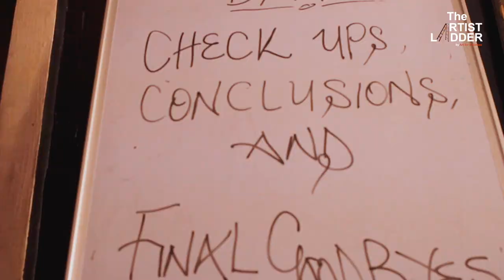Dear Artist, What is Your Work Saying? - [Day 5] The Artist Ladder Konnect TALK Residency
"The first thing you must always think of and know as an artist is that people are not really buying your style, they are buying the story behind what you're painting... as so, you must always think about what you want 'this painting' to do... as you're making this piece of Art, what's the motive; do you want to transfer pain, or do you want someone to relate with an experience that you've been through or 'healed' from?"
- Iniabasi Leye [Artist, Broadcaster, Art & Sex Therapist]

1 Location • 5 Days • 5 Artists • 5 Mentors; 𝐓𝐀𝐋𝐊 𝐑𝐞𝐬𝐢𝐝𝐞𝐧𝐜𝐲 is an immersive and participatory programme, designed to give visual artists a rounded, transformational experience.

HOW IT ALL BEGAN: Some months ago, in 2021, as part of our mission to Impact, Support, Educate & Empower Visual Artists, 'Art for a Reason, Africa' started 'The Artist Ladder Konnect [TALK]', an online series that was insightful, engaging, and impactful. After a successful online run, with positive reviews and testimonials, it we have now launched an a more thorough, in-person version; 𝐓𝐡𝐞 𝐀𝐫𝐭𝐢𝐬𝐭 𝐋𝐚𝐝𝐝𝐞𝐫 𝐊𝐨𝐧𝐧𝐞𝐜𝐭 [𝐓𝐀𝐋𝐊] 𝐑𝐞𝐬𝐢𝐝𝐞𝐧𝐜𝐲.

TALK Residency is presented in two phases; On-site and Off-site.

PHASE 1: On-site --- 1 Location, 5 Days, 5 Artists, 5 Mentors. Dates: 𝐌𝐨𝐧𝐝𝐚𝐲, 𝐃𝐞𝐜𝐞𝐦𝐛𝐞𝐫 𝟔 – 𝐅𝐫𝐢𝐝𝐚𝐲, 𝐃𝐞𝐜𝐞𝐦𝐛𝐞𝐫 𝟏𝟎, 𝟐𝟎𝟐𝟏 • A 5-day local residency designed to bring together young [emerging & mid-career] artists to operate outside their usual environment, providing them a space, as well as time to engage, reflect, connect and produce compelling work.

PHASE 2: For the next 3 months , we will be mentoring our Residents through various activities and events.

 [The Artist Ladder Konnect] TALK Residency is powered by 'Art For A Reason, Africa' and The Artist Ladder...

... with support from Goethe Nigeria, Onedraw Gallery, and 'The Love Portion'.

PROGRAMME DIRECTOR:
Blessing Bee Azubike MENTORS: Imal Silva, and Olusegun Adejumo.

ARTISTS-IN-RESIDENCE:
Moses Leye, Ella Ojadi, Marietta Schulze Berning, Mofoluso Eludire, and Timothy Popoola.

FACILITATORS:
Oludamola Adebowale, Iniabasi Leye, and Adesola Fakile.

RESIDENCY TEAM:
Ademilola Adewumi, Ogochukwu Ejiofor, Israel Aigberadion, Ayo Mamudu.

SPECIAL APPRECIATION:
Pradeep Pahalwani, Dr. Abiye Alamina, Imal SIlva, Jayda Catering, Yemi Kersten, Bola Jeje, Maureen Osuagwu, Lydia Idakula Sobogun, Israel Aigberadion, Ebun Mesaiyete, Kelechi Anyalechi, Ike Nnabue. . . .